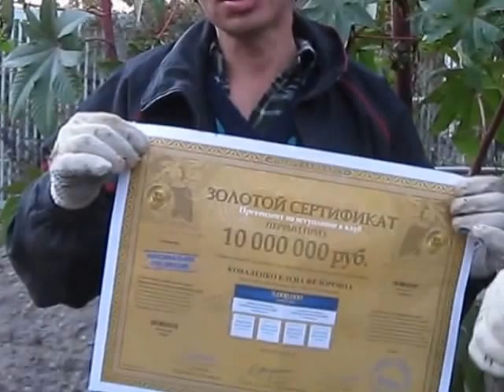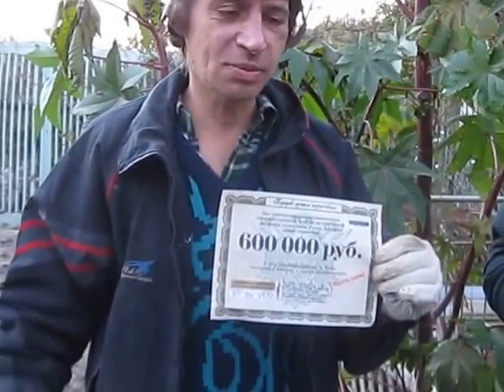Смех да и только Зондер команда!